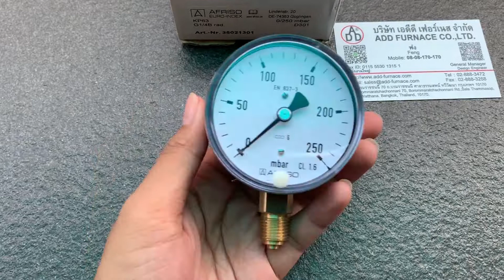Afriso Pressure Gauge 0~250mbar(0~100"wc) - บริษัท เอดีดี เฟอร์เนส จำกัด,Add Furnace Co.,Ltd.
azbil temperature controller: azbil SDC15
type: C15TR0TA0100
size: 48mm x 48mm x 65mm
Basic model No: C15,
Mounting T: Pannel mounting type,
Control output R0: Relay Contact Ouput,
PV input T: Universal Thermocouple input
Power supply A: AC model 100~240Vac,
Option 01: Eevent relay output:3points
Additional treatment 00: No
azbil SDC15 Manual
Brand: Azbil